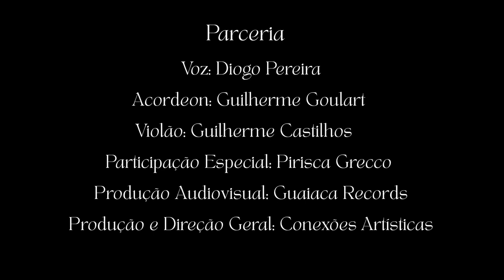Diogo Pereira - Pocket Show Parceria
Obrigado por curtir o nosso som!
Compartilha com a família e todo mundo!!

Voz: Diogo Pereira
Convidado especial: Pirisca Grecco
Violão: Guilherme Castilhos
Acordeon: Guilherme Goulart
Produção Audiovisual: Guaiaca Records
Produção e direção geral: Conexões Artísticas

Agradecimento Especial a família
Arcélio e Fátima Pereira